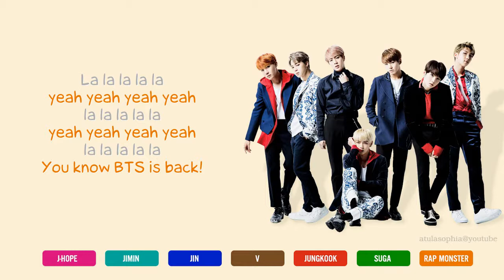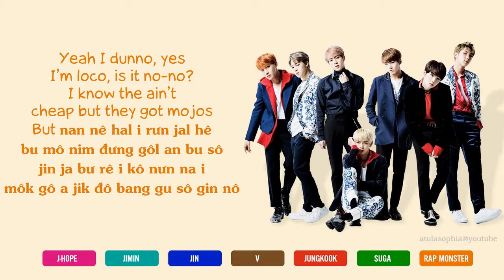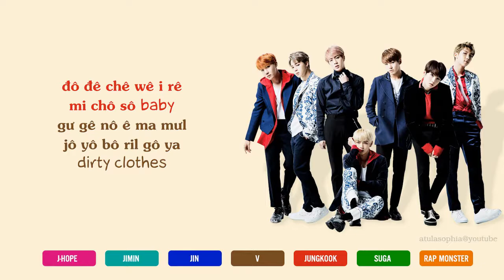[Phiên âm Tiếng Việt] Spine Breaker - BTS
☛  Credit Lyrics: Colorcodedlyrics